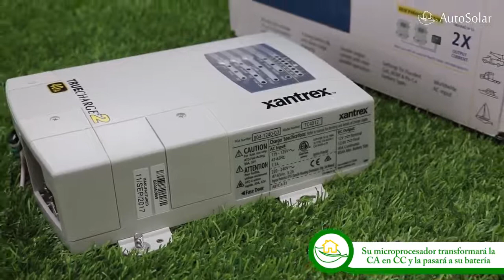Cargador de baterías 12V 40A TrueCharge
Presentamos el Cargador de Baterías TrueCharge 12V 40A de la marca Xantrex. Un cargador que se caracteriza por un diseño compacto y robusto. Entre sus muchas ventajas, dispone de la posibilidad de trabajar en paralelo con más unidades para dar más potencia de carga. Tiene un consumo reducido y con un bajo nivel de interferencia eléctrica. La carga de la batería la realiza en varias etapas y todos los modelos TrueCharge permiten configuraciones para baterías de plomo ácido, de GEL o de tipo AGM. Todas con función de compensación de temperatura que le ayudarán a evitar un sobrecalentamiento.

El cargador TrueCharge tiene unas medidas idóneas y un peso aproximado de 2 kilos que le permitirá transportalo con facilidad. Su voltaje de trabajo es de 230V con una salida de tensión de 12V y 40A de carga. En su parte superior, puede observar el panel de control remoto mediante la que puede configurar diferentes aspectos tales como:  su corriente máxima de salida, activar varios cargadores de baterías en paralelo, accionar el modo de espera o pre-visualizar el estado de carga de las baterías, entre otras.

Puede ver que este cargador de baterías está compuesto por tres salidas para cargar un máximo de tres bancos de baterías y cuenta con tres fases de carga: carga, absorción y flotación.  TrueCharge es compatible con generadores o red eléctrica y es capaz de cargar su batería cuando la tensión es mínima o cuando está completamente descargada. Los principales usos del mismo son industriales o recreativos, ya sea en autocaravanas, viviendas aisladas, embarcaciones… cuenta con una relación calidad-precio excelente gracias al alcance internacional de una marca tan renombrada como es Xantrex, la división de potencia de Schneider Electric. Su garantía es de dos años.

Un cargador que gracias a su microprocesador interno, le permitirá satisfacer la falta de energía en sus baterías y le garantizará  que no se quede sin suministro, transformando la corriente alterna a corriente continua y pasándola a la batería. Recuerde que es igual de importante tanto la forma en la que se descarga la batería como la forma en la que se carga y el Truecharge es una gran opción (fuente: Auto Solar Energy Solutions SLU).